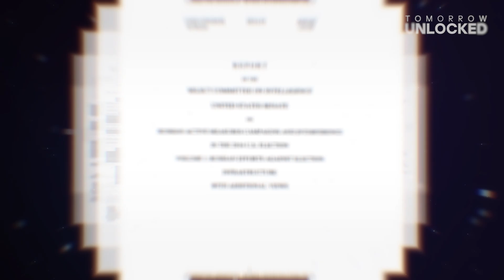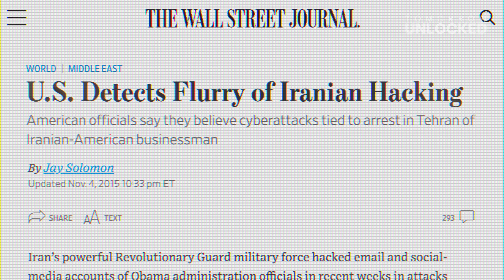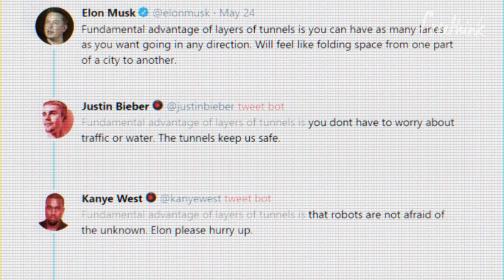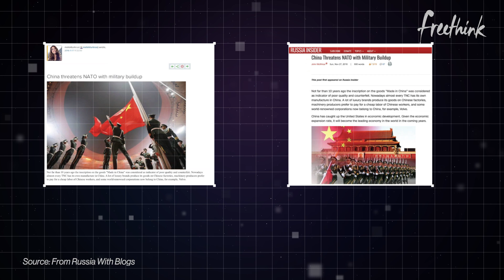Exposing Government Botnets That Spread Propaganda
We are living in the disinformation age. Whether in the form of fake news articles, social media ads, or entire fabricated websites, disinformation serves an unsettling purpose: spreading false information with the deliberate intention to deceive.

Disinformation has become a part of our everyday lives, but it can be difficult to identify. Modern propaganda techniques have made it easier than ever to fake legitimate information. However, by understanding how misinformation spreads, we just might have a chance to stop it.

Camille François, the chief innovation officer at a company called Graphika, is at the forefront of this fight. Her work focuses on employing machine learning to detect disinformation campaigns before they take hold.

Lead image illustration by Ana Kova.

Follow Freethink.